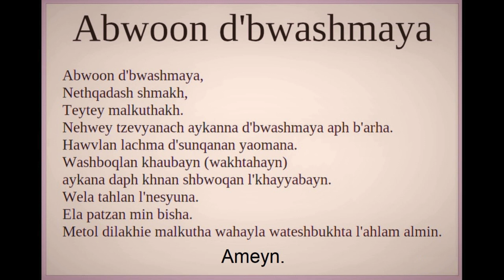Apprendre le "Notre Père" en Araméen (phonétique) Audio.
Shalom mes amis,

Vous souhaitez réciter la même prière que Yeshoua Imanouel Hamashia'h Notre Seigneur et Sauveur le Fils de Dieu a prononcé à ses disciples ? Cette vidéo est faite pour vous !

Tous les Juifs/Juives, Chrétiens/Chrétiennes et autres croyants au Véritable Dieu, le Dieu d'Abraham, d'Isaac et de Jacob, Dieu et Père de Notre Seigneur et Sauveur Yeshoua Imanouel doivent apprendre cette prière !

Faites-en bonne usage, utilisez cette prière uniquement dans le but de bénir, glorifié, exalté, vénéré, magnifié et élevé le Saint Nom de Notre Dieu et Père, également celui de Son Fils Yeshoua Imanouel, et celui du Roua'h Hakodesh (le Saint-Esprit Béni et Glorifié Soit-Il) AMEN HALELUYAH !

N'oubliez pas que Yeshoua Imanouel n'a jamais récité cette prière en Latin et Grec, mais bien en Araméen, car nos ancêtres, nos Prophètes/Prophétesses, Yeshoua et ses véritables disciples parlaient l'Hébreu et l'Araméen et non en Latin et en Grec !!!

Si vous voulez reprendre cette prière en Araméen (version phonétique), vous pouvez copier-coller ce texte :

Abwoon d'bwashmaya,
Nethqadash shmakh,
Teytey malkuthakh,
Nehwey tzevyanach aykanna d'bwashmaya aph b'arha,
Hawvlan lachma d'sunqanan yaomana,
Washboqlan khaubayn (wakhtahayn)
aykana daph khnan shbwoqan l'khayyabayn,
Wela tahlan l'nesyuna,
Ela patzan min bisha,
Methol dilakhie malkutha wahayla wateshbukhta l'ahlam almin,
Ameyn.

Que le Seigneur vous bénisse abondamment et puissamment en Son Nom Puissant, Glorieux et Redoutable de Yeshoua Imanouel Hamashia'h Ben HaElohim.

Shalom ouvrakha lakhem (Paix et Bénédiction à vous).